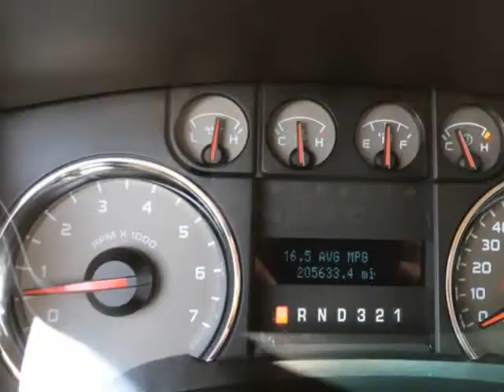2010 Ford F-150 SuperCab 145" XLT (Dallas, Texas)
RELIACARS LLC
2626 Manana Drive, Suite B
Dallas